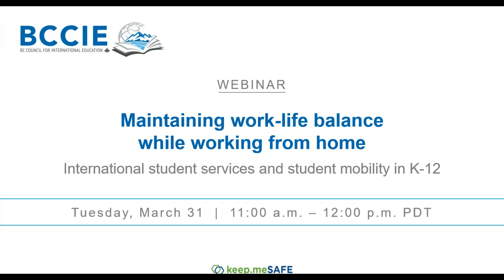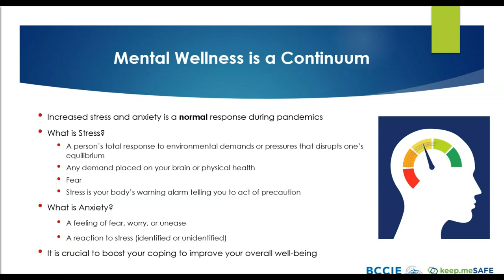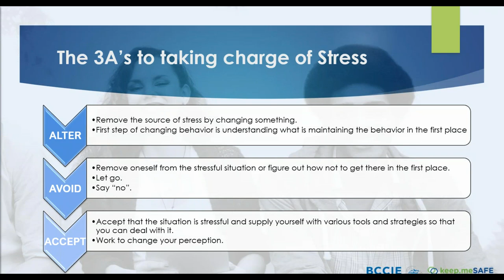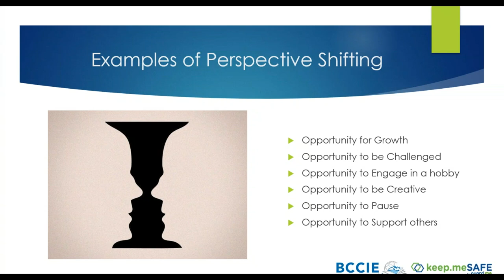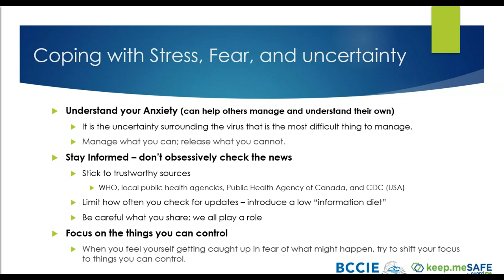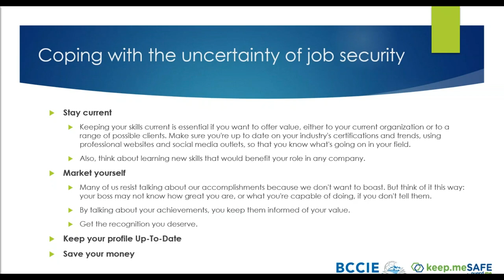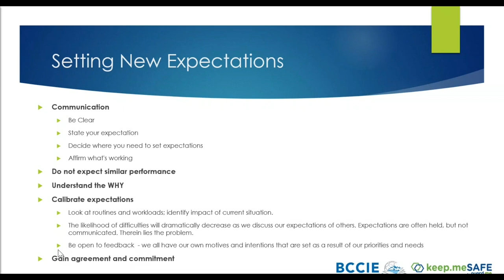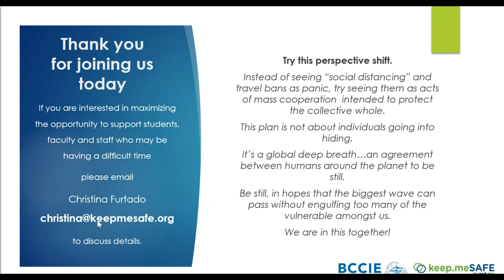Maintaining work life balance while working from home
Target audience: International student services and student mobility in K-12

This free one-hour webinar, in partnership with keep.meSAFE by guard.me, will provide simple tips, practices, and ideas on how to transition from an in-person office environment to an at home work environment.